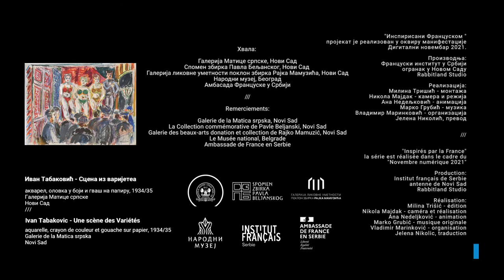Inspirisani Francuskom: "Scena iz varijetea", Ivan Tabakovic / Inspiré.e.s par la France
Ivan Tabaković
Scena iz varijetea, 1934/1935.
akvarel, olovka u boji i gvaš na papiru
Galerija Matice srpske
O slici govori: Ivana Rastović, kustoskinja
Ivan Tabaković
Une scène des Variétés 1934/1935.
aquarelle, crayon en couleur, et gouache sur papier
Galerie de la  Matica srpska Novi Sad
Présenté par: Ivana Rastović, curatrice

Serijal "Inspirisani Francuskom" je realizovan u okviru manifestacije Digitalni novembar 2021.
Hvala:
Galerija Matice srpske, Spomen zbirka Pavla Beljanskog, Galerija likovne umetnosti poklon zbirka Rajka Mamuzića, Novi Sad, Narodni muzej, Beograd, Ambasada Francuske u Srbiji

Proizvodnja:
Francuski institut u Srbiji, ogranak u Novom Sadu, Rabbitland Studio

Realizacija:
Milina Trišić - montaža
Nikola Majdak - kamera i režija
Ana Nedeljković - animacija
Marko Grubić - muzika
Vladimir Marinković - organizacija
Jelena Nikolić - prevod

"Inspirés par la France" la série est réalisée dans le cadre du "Novembre numérique 2021 »

Remerciements::
Galerie de la Matica srpska, Novi Sad, La Collection commémorative de Pavle Beljanski, Novi Sad
Galerie des beaux-arts donation et collection de Rajko Mamuzić, Novi Sad, Le Musée national, Belgrade
Ambassade de France en Serbie

Production:
Institut français de Serbie - antenne de Novi Sad, Rabbitland Studio
Réalisation:
Milina Trišić - édition
Nikola Majdak - caméra et réalisation
Ana Nedeljković - animation
Marko Grubić - musique originale
Vladimir Marinković - organisation
Jelena Nikolić - traduction